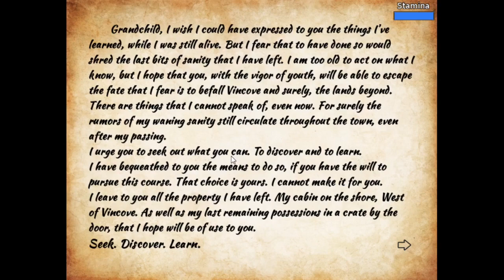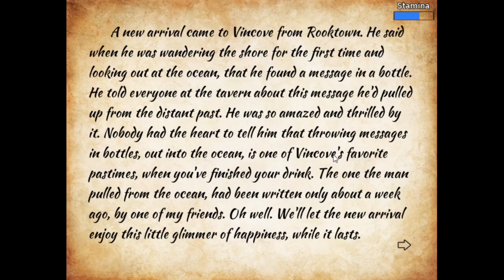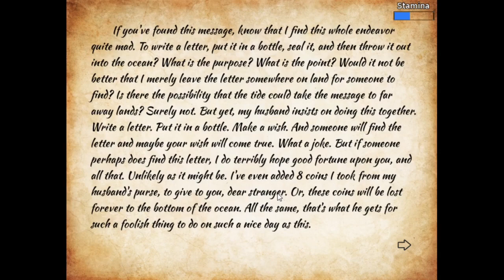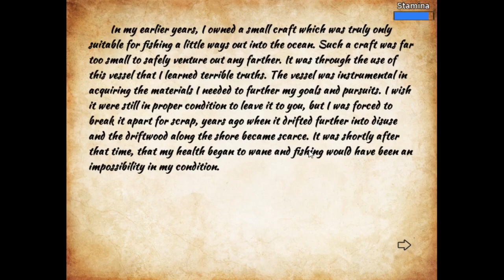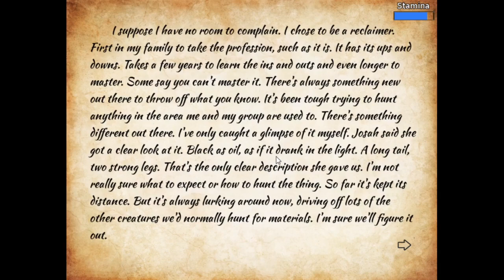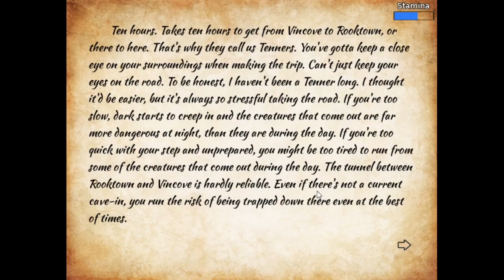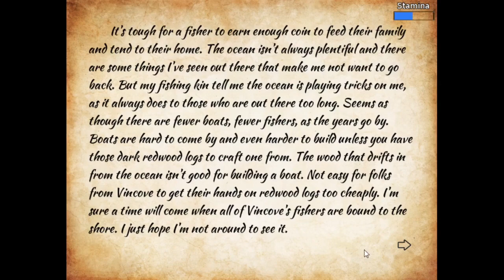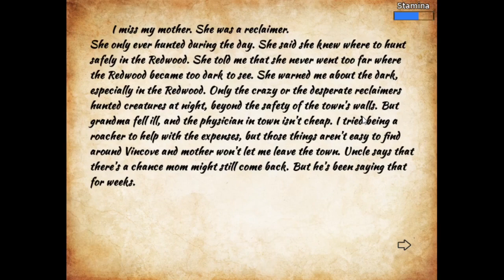Lost Remnant: The End Tides 100% completion C'thulu be Darned. Part 1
video messes up at the 1 hour mark for whatever reason replaying and uploading part 2 with the rest of the game
Find the game and support the creator here this game was hecking interesting